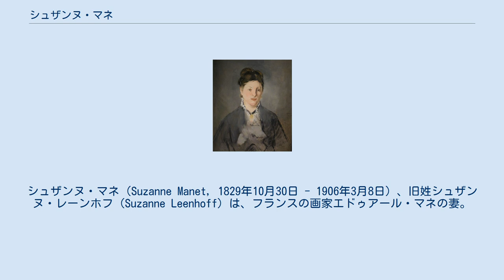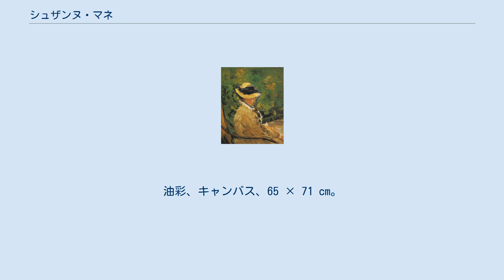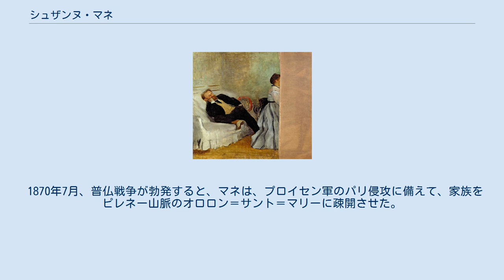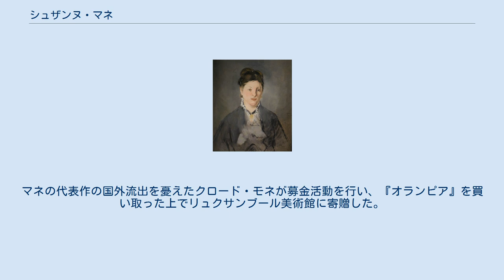シュザンヌ・マネ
エドゥアール・マネ
シュザンヌ・マネ（Suzanne Manet, 1829年10月30日 - 1906年3月8日）、旧姓シュザンヌ・レーンホフ（Suzanne Leenhoff）は、フランスの画家エドゥアール・マネの妻。
 シュザンヌ・レーンホフは、1849年頃、ピアノ教師としてマネ家に呼ばれ、エドゥアール・マネの弟ウジェーヌ・マネとギュスターヴ・マネにピアノのレッスンをしており、エドゥアールとも知り合った。
当時、シュザンヌは21歳、エドゥアールは19歳であった。
2人は交際を始め、1952年、シュザンヌは私生児レオン・コエラ＝レーンホフを生んだ。
レオンは、エドゥアール・マネの子である可能性が大きいと考えられている。
 シュザンヌは、マネの『驚くニンフ』（1860-61年）のモデルとなっている。
 結婚に反対していたマネの父が亡くなって1年後の1863年10月、マネとシュザンヌは結婚した。
マネの友人シャルル・ボードレールは、「彼の奥さんは美人で、とても気立てが良く、優れた芸術家だそうです。」、「1人の女性の中に、これほど多くの宝が隠されているとは、すごいことではないですか。」と書いている。
また、シュザンヌをよく知るマネの友人ジュゼッペ・デ・ニッティスは、「マネ夫人は、非常に独特の雰囲気を持っていた。善良で、気取りがなく、純真なところが魅力的だった。物事に動じない穏やかさがあり、ちょっとした言葉の中に、手に負えない子供のような夫に対する深い愛情が感じられた。」と書いている。
 ドガ『マネとマネ夫人』1868-69年頃。
油彩、キャンバス、65 × 71 cm。
北九州市立美術館。
 マネの友人エドガー・ドガは、1868年-69年頃、マネとピアノを弾くシュザンヌの2人を描いた作品をマネに贈ったが、マネは絵画に描かれた妻の顔の部分から縦に切断してしまった。
妻の顔が気に入らなかったとも、夫婦に親密さが欠けていたためともいわれる。
心理観察を得意とするドガは、夫婦間に漂う親密さとは異なる空気を鋭く捉えて描いたらしい。
ドガは絵の惨状をマネの家で目にして激怒し、描き直すためにキャンバスを右側に継ぎ足したが、結局描かれないまま終わった。
 1870年7月、普仏戦争が勃発すると、マネは、プロイセン軍のパリ侵攻に備えて、家族をピレネー山脈のオロロン＝サント＝マリーに疎開させた。
パリにとどまったマネは、シュザンヌに、パリの惨状を伝えつつ、「いとしいシュザンヌ、ぼくは長い時間をかけてきみの写真を探した。ようやく客間のテーブルの引き出しのなかにアルバムを見つけて、きみのいとしい顔を見ることができるようになった。今夜、ぼくはきみの声に呼ばれたと思って目が覚めた。パリに残っている人間は、非常に少なくなった。」と書いた手紙を送っている。
 マネは、普仏戦争後の第三共和政の時代もサロン・ド・パリへの出展を続けたが、1880年頃から左脚の壊疽に苦しみ、1883年、亡くなった。
その当時、マネへの評価は高まっていたとはいえ、画壇の中では批判的な見方も多かった。
 シュザンヌは、1888年末頃、お金に困り、『オランピア』をアメリカ人に売却しようとした。
マネの代表作の国外流出を憂えたクロード・モネが募金活動を行い、『オランピア』を買い取った上でリュクサンブール美術館に寄贈した。